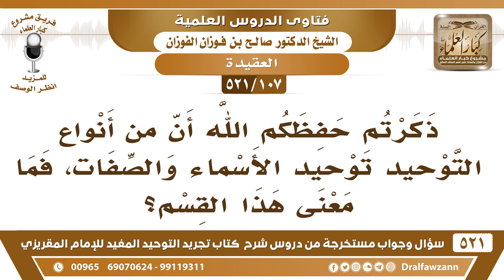[107 -521] ما معنى توحيد الأسماء والصفات؟ - الشيخ صالح الفوزان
-[107 -521] السؤال: ذكرتم حفظكم الله أن من أنواع التوحيد توحيد الأسماء والصفات، فما معنى هذا القسم؟
الجواب: معناه كما درستم: أن تثبت لله ما أثبته لنفسه أو أثبته له رسوله من الأسماء والصفات إثباتًا بلا تمثيل، وتنزهه عن مشابهة المخلوقين تنزيهًا بلا تعطيل، هذا معناه: ﴿ لَيْسَ كَمِثْلِهِ شَيْءٌ وَهُوَ السَّمِيعُ البَصِيرُ﴾ [الشورى:11].
للاشتراك في قناة الشيخ صالح الفوزان

للاستفسار والإقتراحات والدعم
رئيس الفريق
لمشروع كبار العلماء